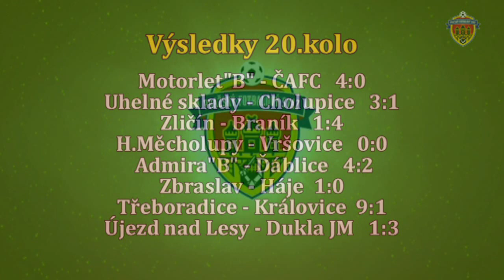Pražská teplárenská přebor mužů 2016/2017 20.kolo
9.4.2017 Zbraslav - Háje 1:0